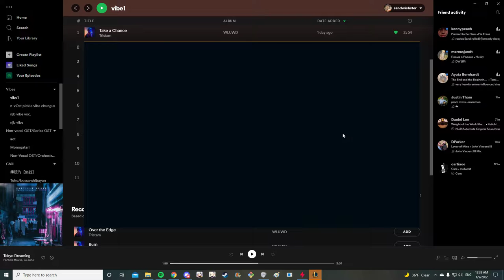lategame cow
bru